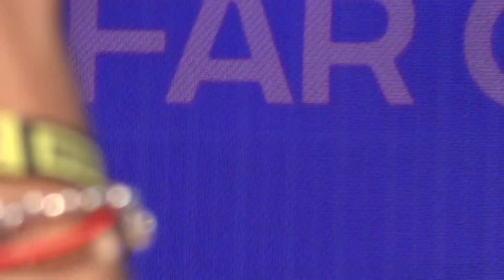Lisa Scott-Lee - Too Far Gone [Mighty Hoopla 2023]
Mighty Hoopla Festival at Brockwell Park, London [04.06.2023]